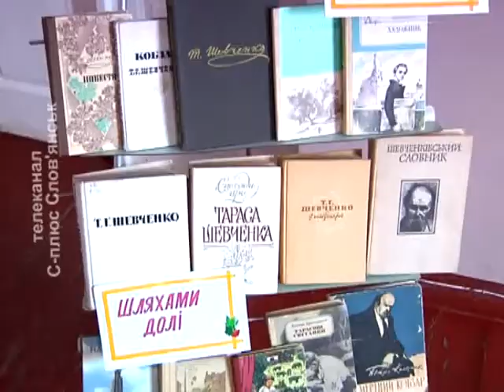19 школа Шевченко Славянск